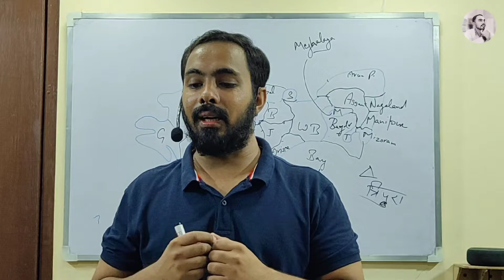Haryanvi Student (Funny)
RAC L-11 by Maliksaaab | Physical and Chemical properties of Refrigerants | GATE Questions on Refrigerants since 1992:-